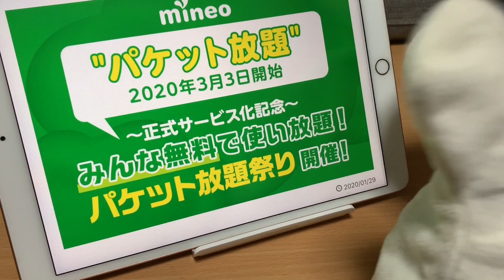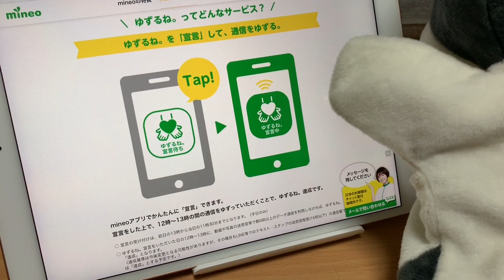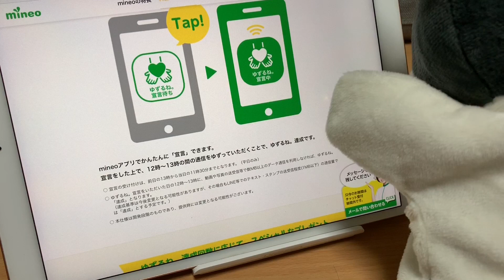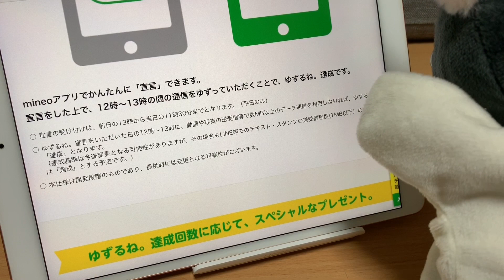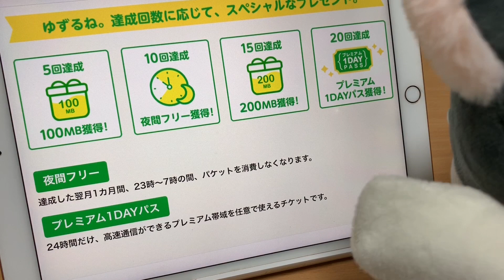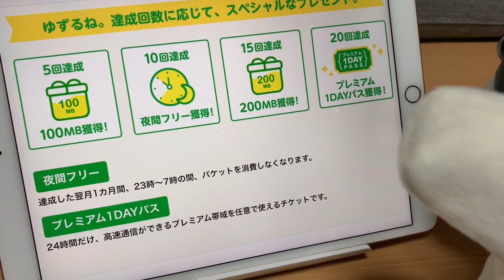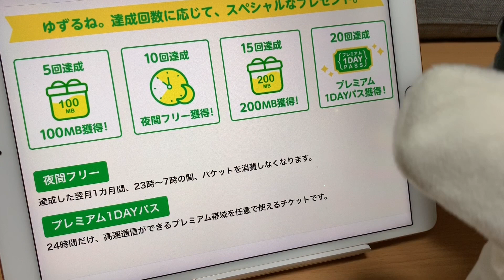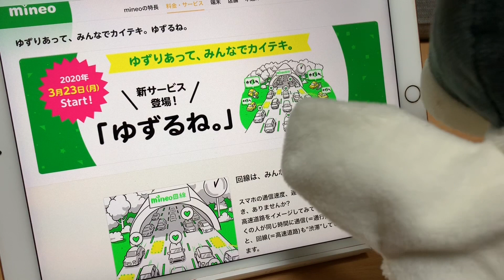【mineo(マイネオ)】新サービス『ゆずるね。』夜間1か月フリー券とか特典が気になる/格安SIM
【ハピタス（下記より登録でポイント還元）】
【mineo(マイネオ)】が3月23日~開始予定の面白サービス『ゆずるね。』に関してお話します。何か格安SIMの新しい方向性が見える感じのサービスでかなり気になります‼

【mineo(マイネオ)】パケット使い放題サービス発表‼手続き無しで正式サービス開始まで月額350円が無料/格安SIM

商品提供やお仕事のお話しはメールかTwitterのダイレクトメッセージよりお願いします。